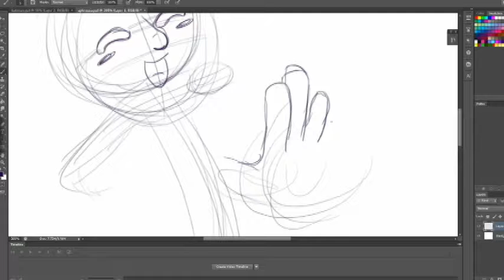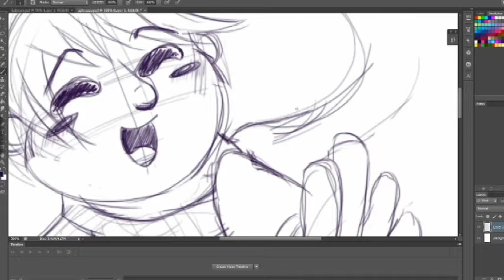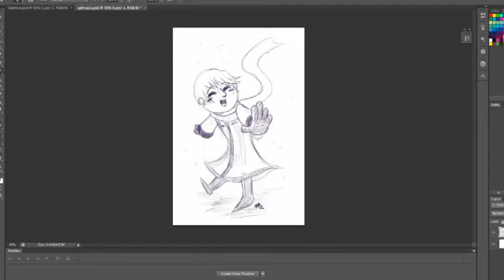[Mary Draws] APH Russia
I draw Russia from Axis Powers Hetalia! :)

Music is: "Friend Like Me - SimGretina Remix"